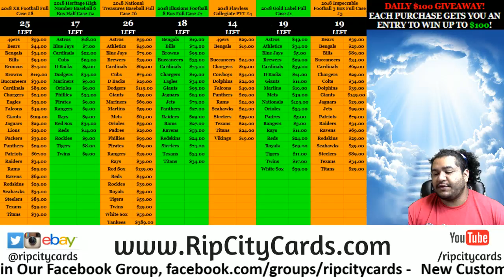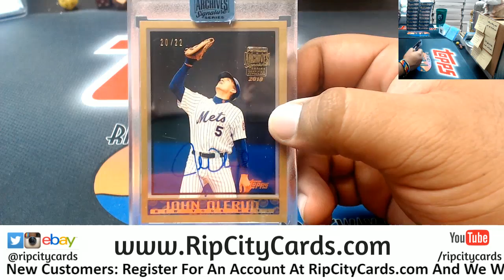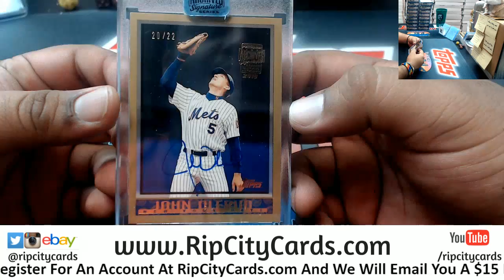2018 Topps Archives Signature Series Retired Player Edition Personal Box Michael RCC